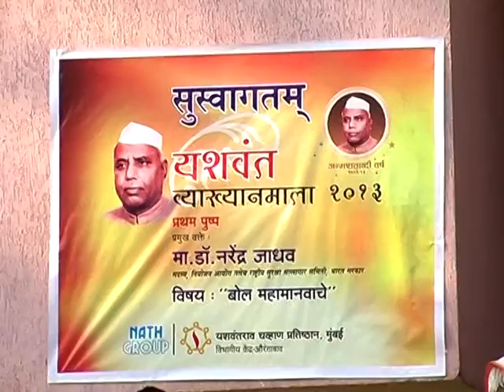Dr. Narendra Jadhav (2013) भाषण: - " बोल महामानवाचे " भाग 1 यशवंतराव चव्हाण व्याख्यानमाला, औरंगाबाद.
Dr. Narendra Jadhav (2013) भाषण: - " बोल महामानवाचे " भाग 1 यशवंतराव चव्हाण व्याख्यानमाला,औरंगाबाद.  मार्च 18, 2013